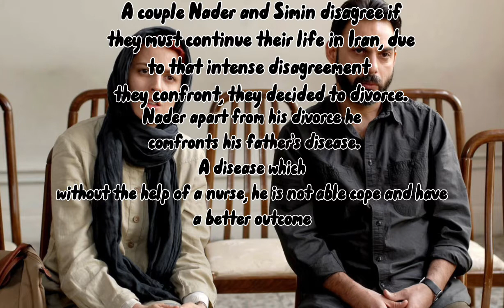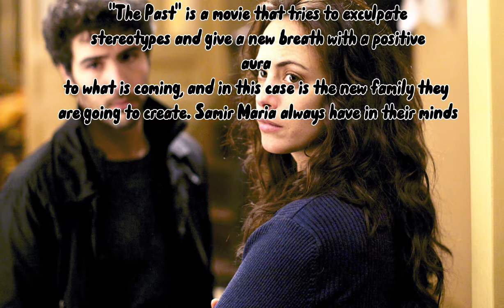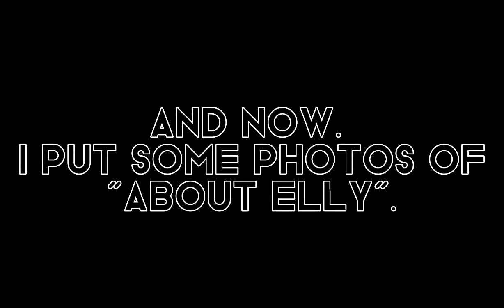Cinema Of Iran.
New-York-College.
Lesson: In Depent Film Makers
Teacher: Dimtris-Panagiotatos
Vasiliki-Filippa-Giannakareli